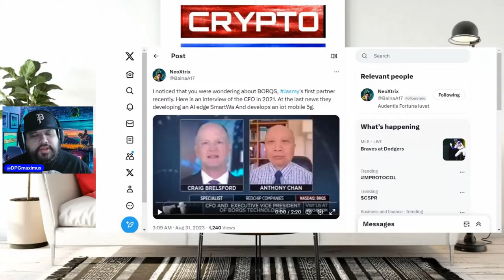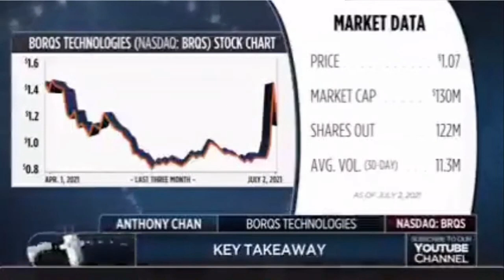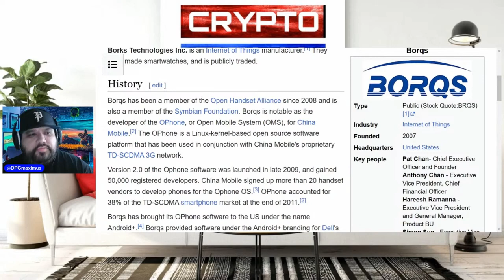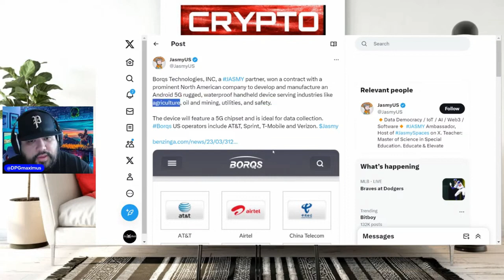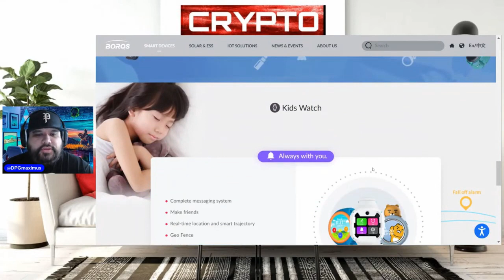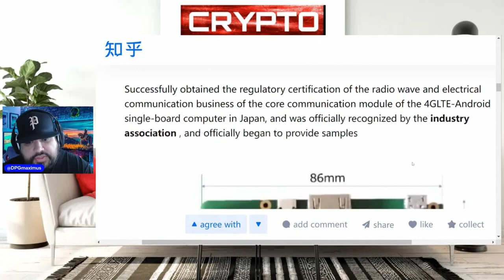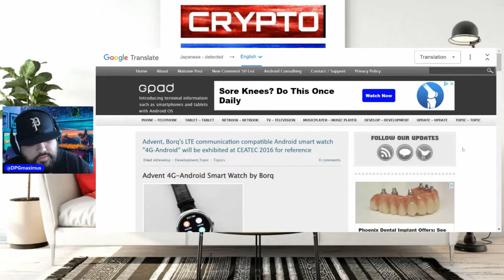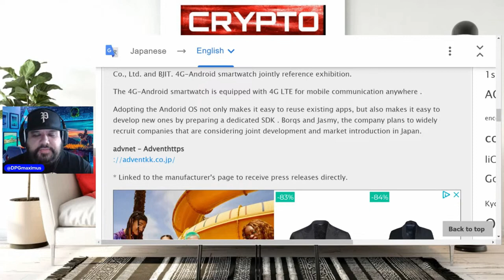💥🚨JASMY - BORQS QUALCOMM AND 5G - WHY JASMY'S 1ST PARTNER STILL MATTERS